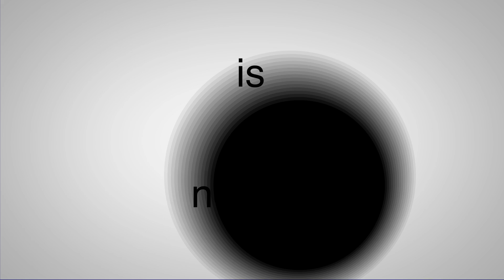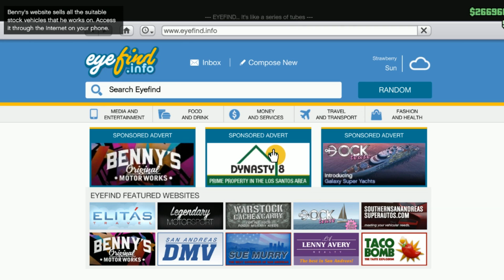GTA 5 New Bravado Banshee 900R! Million Dollar Spending Spree!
The Crew -